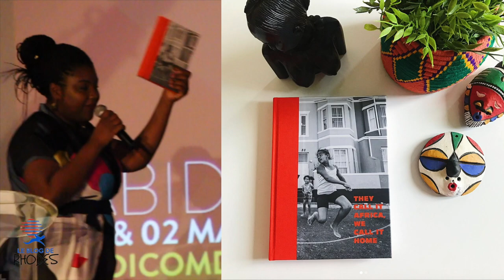InspireTalk ADICOMDAYS2018 : Diane Audrey Ngako, Fondatrice de VisiterlAfrique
Retour en vidéo sur InspireTalk de Diane Audrey Ngako , fondatrice de Visiterlafrique , lors des AdicomAwards Adicom Days - Africa Digital Communication 2018.

Un talk qui dit beaucoup sur son parcours, ses échecs et ses exploits notamment le lancement du site de promotion de la destination Afrique jusqu'à sa revente.

Une personne qui m'inspire beaucoup. Chapeau ma grande 👌❤